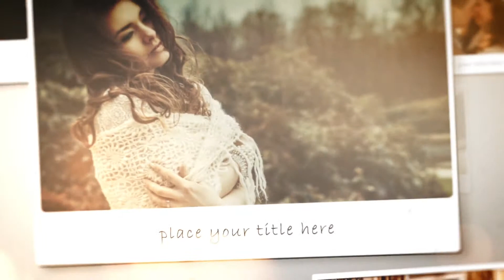Moments Of Life Slideshow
2 versions included:

    vintage style version

    clean light version

    adobe cs 6 and above

    no plugins

    1920×1080 resolution

    50 placeholders